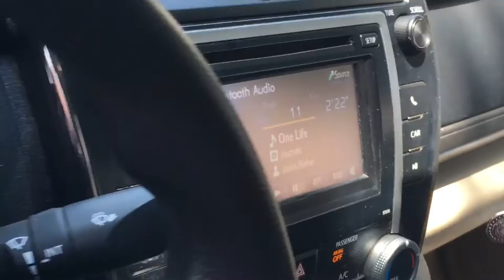STARBUCKS DRIVE THRU SCARE | AMY'S BIRTHDAY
A homeless man interrupts Anna and Mary's Starbucks trip and the rest of the gang visit Amy on her birthday!